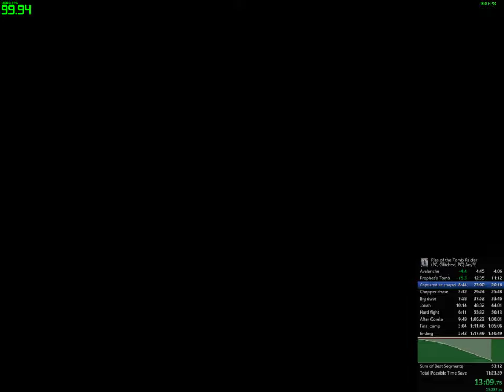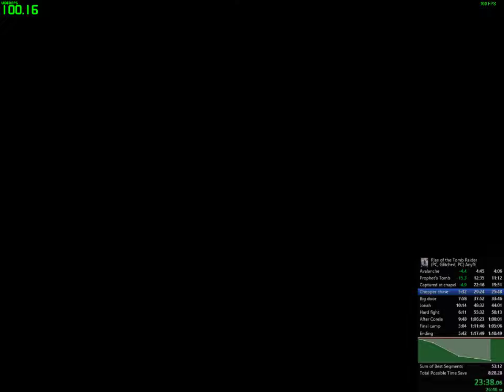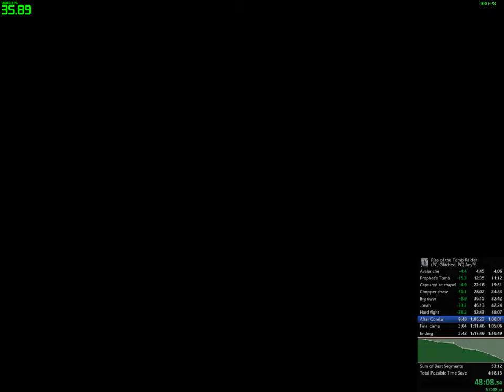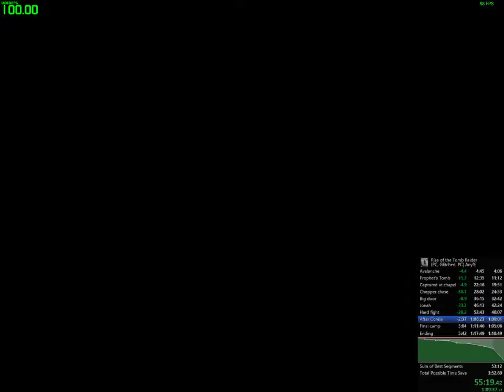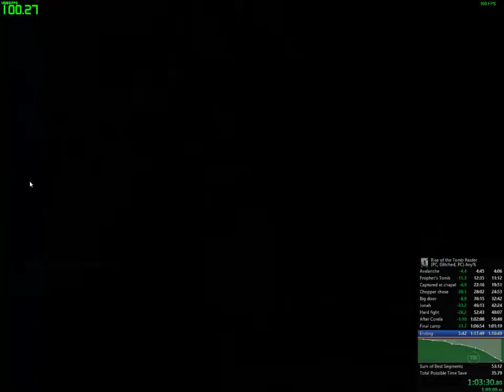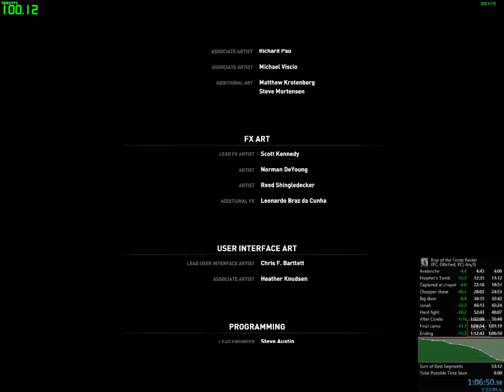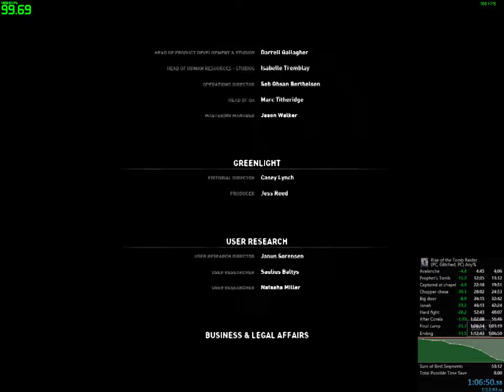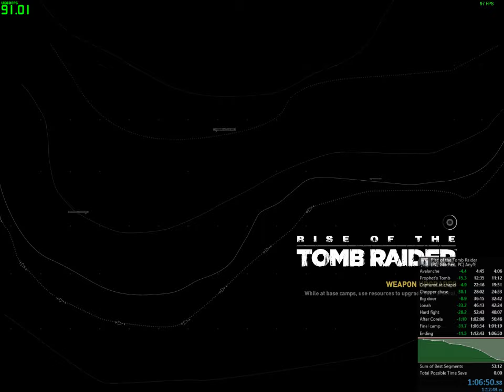RotTR PB 1:06:50(IGT)